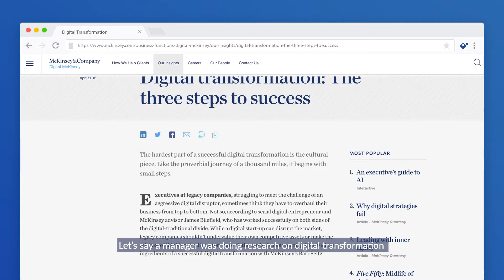Prepare for Digital Transformation with Percipio ELSA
Try Percipio today and see how Percipio ELSA lets users access digital transformation training via a browser plug-in, so that users can learn throughout their workday, directly in their natural workflow.

Skillsoft is the global leader in eLearning. We train more professionals than any other company and we are trusted by the world's leading organizations, including 65 percent of the Fortune 500. At Skillsoft, our mission is to build beautiful technology and engaging content. Our 165,000+ courses, videos and books are accessed more than 130 million times every month, in 160 countries and 29 languages. With 100% cloud access, anytime, anywhere.